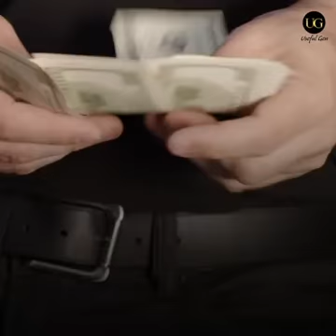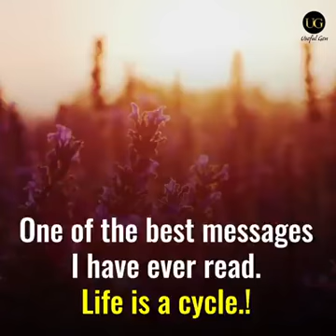Real definition of life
From first day to last day